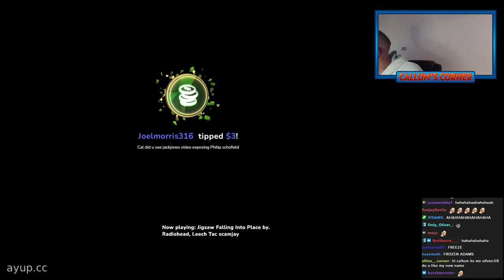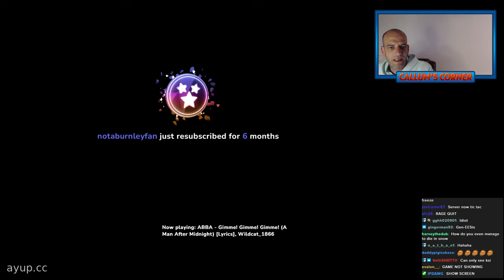Migraine Adams - Callum Corner Stream Highlights - 2nd June 2023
Callum back on Minecraft